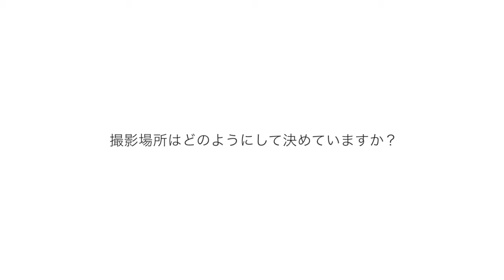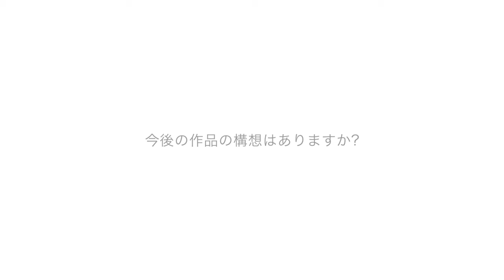春木麻衣子インタビュー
あざみ野 フォト・アニュアル 写真の境界

アーティストインタビュー

2013年12月収録

制作：横浜市民ギャラリーあざみ野
撮影・編集：城西国際大学メディア学部